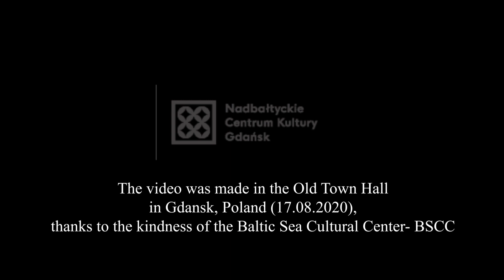Katarzyna Borek plays Frederic Chopin - Waltz in F major op.34 No.3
Video was recorded in the concert hall of the Old Town Hall in Gdańsk - thanks to the Baltic Sea Culture Center (Nadbałtyckie Centrum Kultury w Gdańsku, Sala Ratusza Staromiejskiego), for the Polish Institute in Beijing. The Video Premiere took place on August 28 2020 during the "Polish Night" , as a part of the Beijing International Book Fair 2020 - BIBF.
Video & Photo: Martyna Iwańska, Sylwester Wójcik